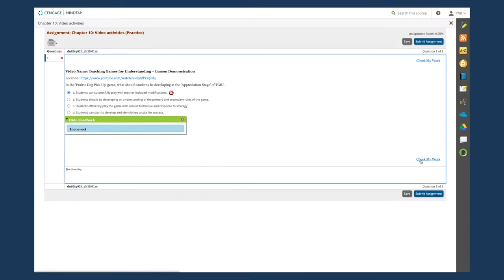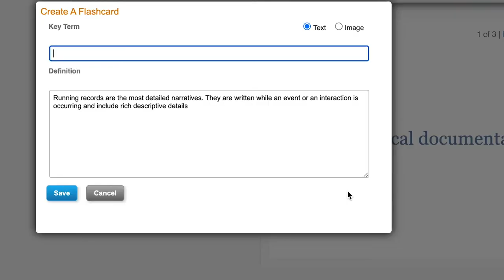MindTap for Dudley’s Teaching Quality Health & Physical Education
Find out more about MindTap for Dudley’s Teaching Quality Health & Physical Education